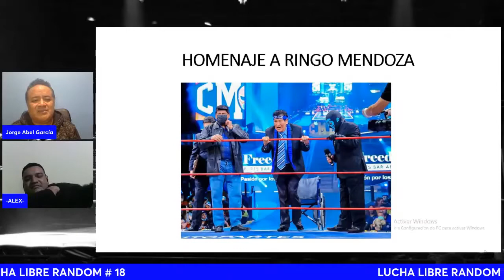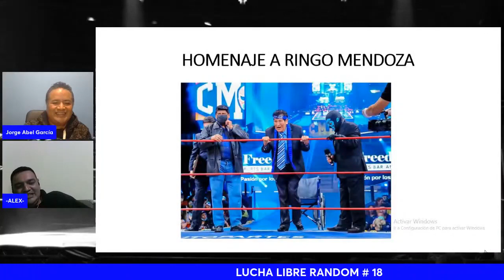💥 CMLL HACE HOMENAJE A RINGO MENDOZA EN LA ARENA MEXICO